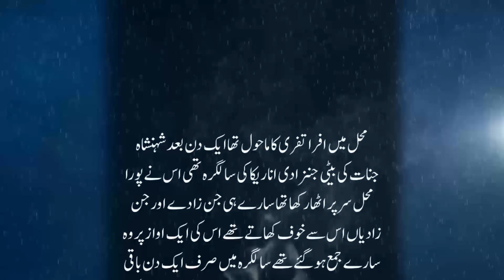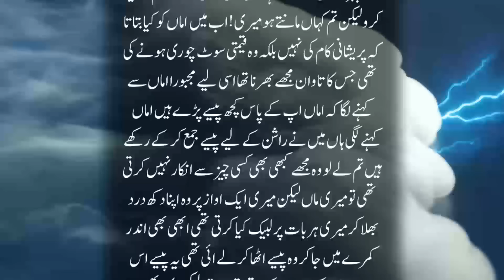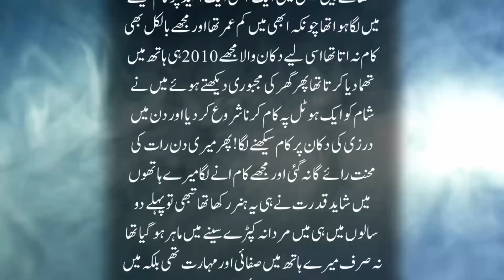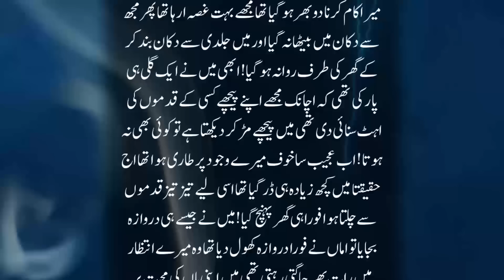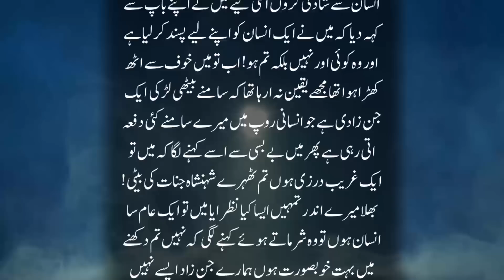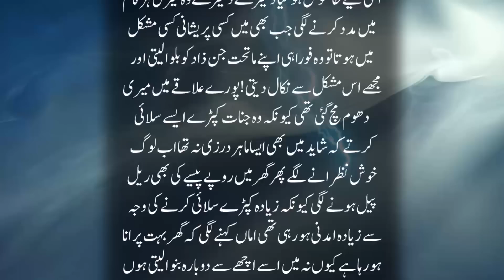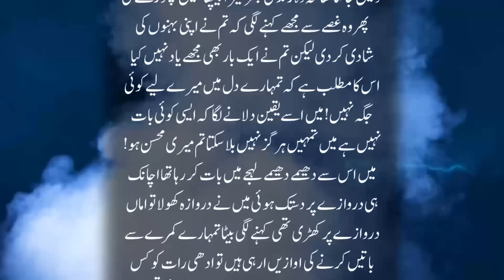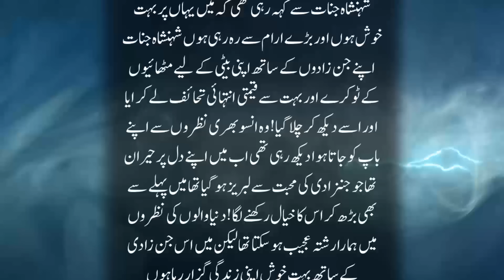Shehnsha e Jinnat Ki Akloti Beti Aur Ghareeb Darzi Jinzadi Say Kapron Mein Sabz Rang Ka Dhaga Lgaya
Shehnsha e Jinnat Ki Akloti Beti Aur Ghareeb Darzi
Jinzadi Say Kapron Mein Sabz Rang Ka Dhaga Dala Tw Kya Mojza Hoa?
Jan Kr Apky Hosh Fana Ho Jain Gy